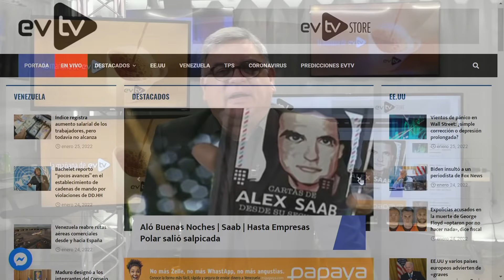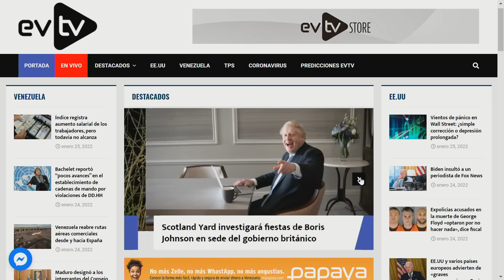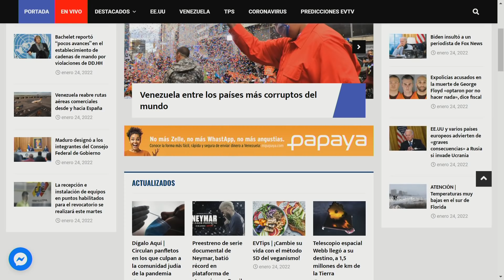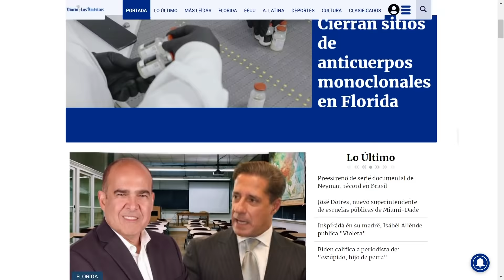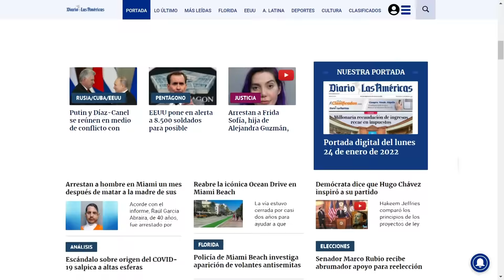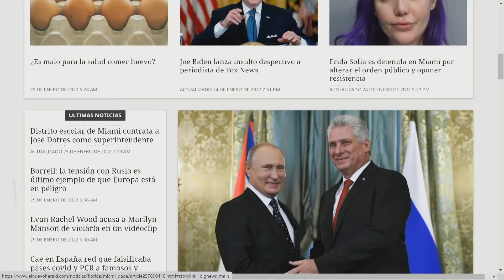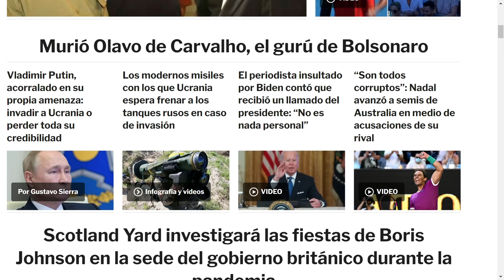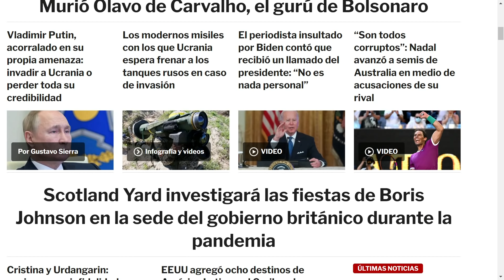El pollo revela cómo Maduro entregaba dinero a Podemos | La Mañana de EVTV | 01/25/2022 Seg 3